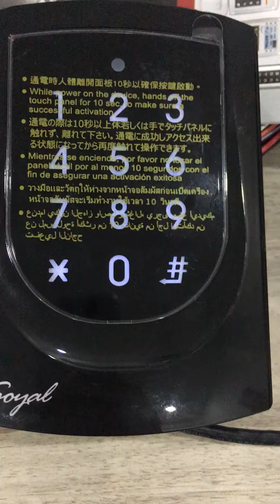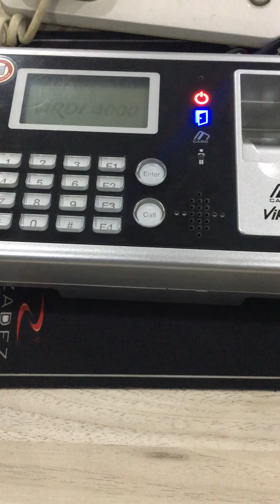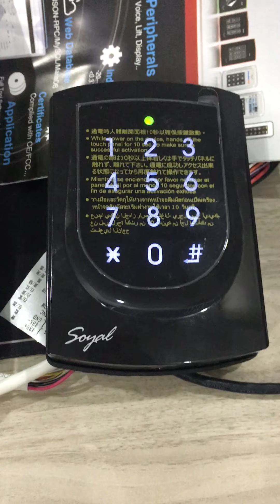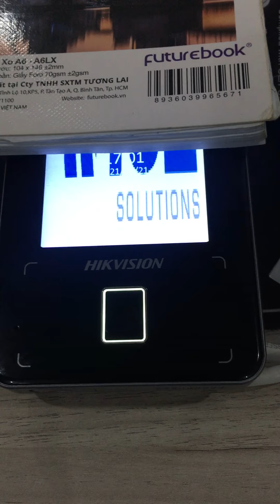SmartWatch using NFC for authencation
Sử dụng các đồng hồ thông minh (SmartWatch) có trang bị NFC (Near Field Communication) để sử dụng như là một thẻ cảm ứng dùng cho chấm công, chứng thực truy cập.